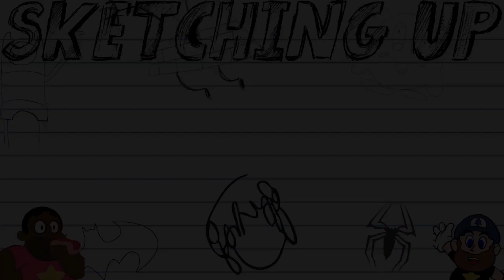66 - Donkey Kong Has A Voice and Kyle's Tears from Panic! | Sketching Up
Welcome back to Sketching Up!

Our special guest Matt Tornetta is back for our promised round 2! In this episode, Chris, Kyle and Matt discuss the new, new, new, new Mario Movie preview along with discussing Ant-Man as the release date gets closer. Also, Kyle is broken by the news of the split of Panic! At the Disco.

Episode produced by Chris Schnabel and Kyle Scott
Episode directed and edited by Chris Schnabel

Sketching Up is a Schnabel Studios Production.